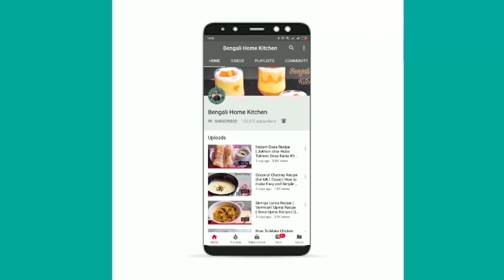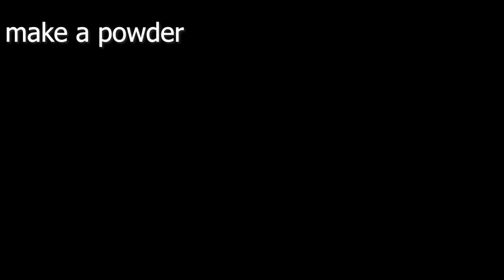Super Simple Smokey Rich Chicken Recipe | Angara Chicken Recipe - English Subtitles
Ingredients :-

Chicken
Curd
Tomato paste
Fried onion paste
Special Angara masala(containing -dry red chili,cinnamon stick,cumin seeds,coriander seeds,fennel seeds,black pepper,mace,green cardamom)
Turmeric powder
Kashmiri red chili powder
Ginger+garlic+green chili paste